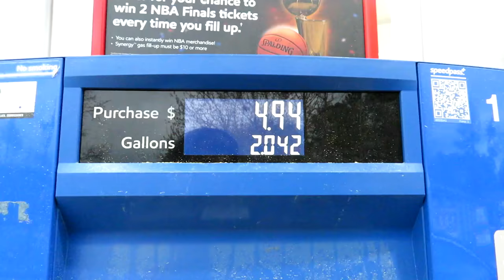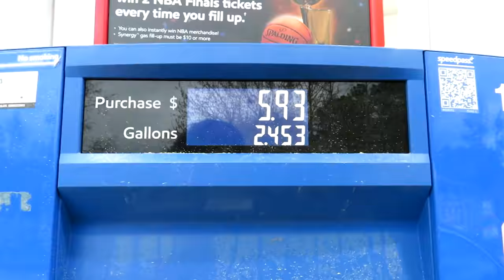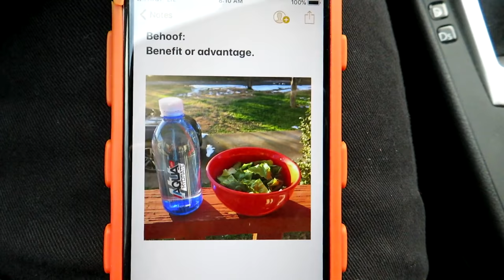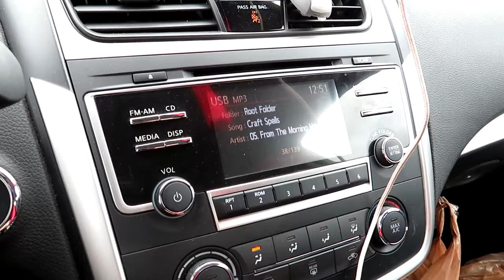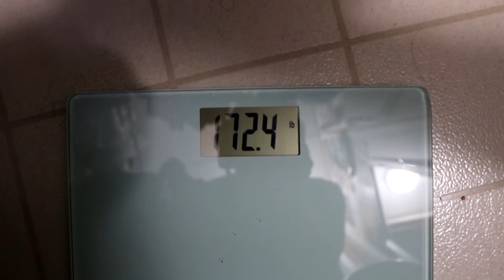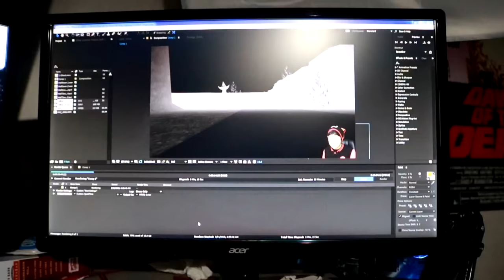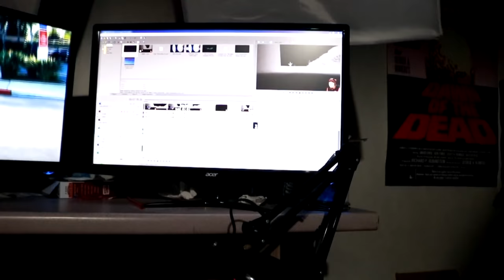Day in the Life of PhuCatGeek (4th Anniversary Special)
Day in the Life with me, PhuCatGeek! This is for my 4th anniversary special for this YouTube channel. It's not much, but life is never that much when you live in Rome, Georgia.

James Bartolomeo